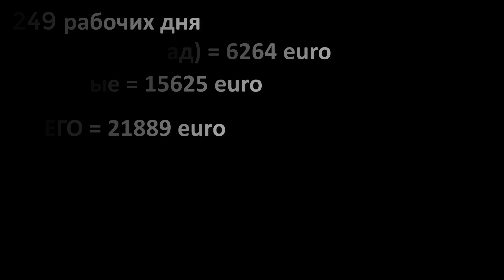Сколько же денег зарабатывает дальнобойщик в Европе за год? Сравним с Канадой!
Полный расклад по моей зарплате за 2022 год. А также, сравнение с Канадской зарплатой, где больше денег, лучше условия и меньше работы?

Всем Канады!)